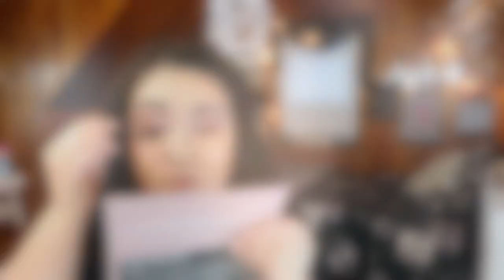Palette Resurrection: ABH Modern Renaissance || 3 Looks 1 Palette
TIMESTAMPS:
Look 1:  5:05
Look 2: 6:42
Look 3: 8:27

Welcome to another palette resurrection- this time with the Modern Renaissance palette from ABH! There is definitely . no shortage of videos on youtube about this palette but a comment from a lovely subscriber really made me start reaching for this palette again and I wanted to share some looks with you guys. What do you think? Let me know which look you like down below!

Undertone: Warm/Yellow
Skin Tone: Light/Light Medium
Skin Type: Combination/Dry

▼ SOCIAL MEDIA ▼
❋Pintrest: @Monicaadrianna